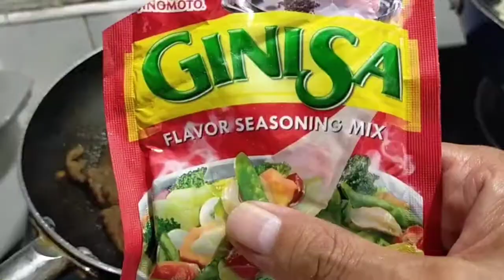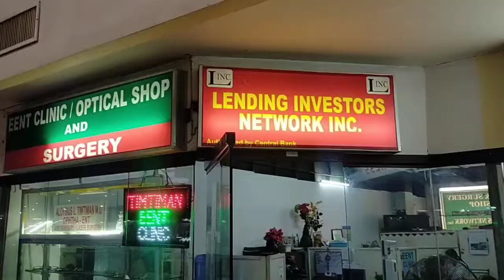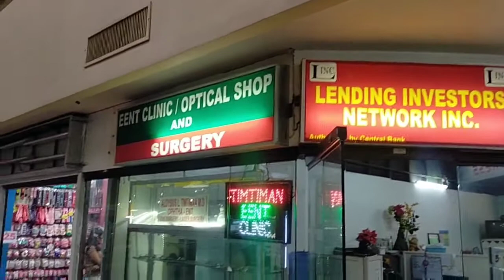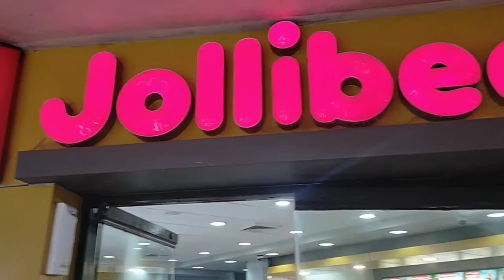Tapsilog | Tapa, Sinangag, at itlog | Bike vlog to palengke | Pa check up sa mata ng aking anak